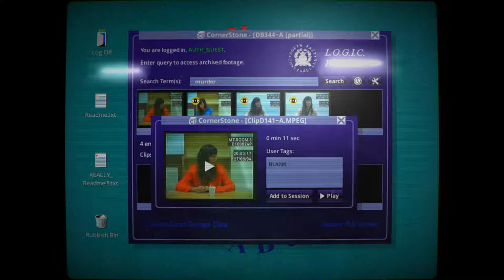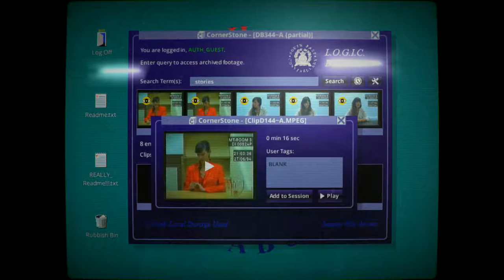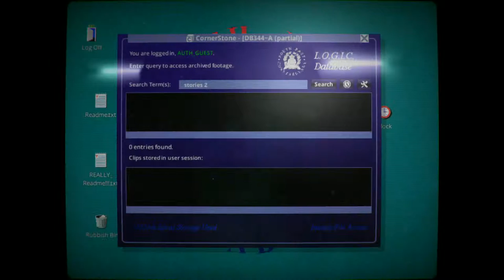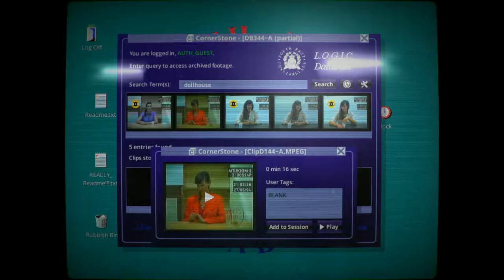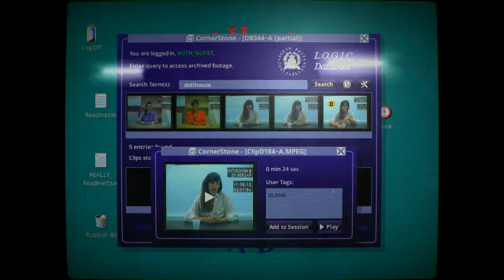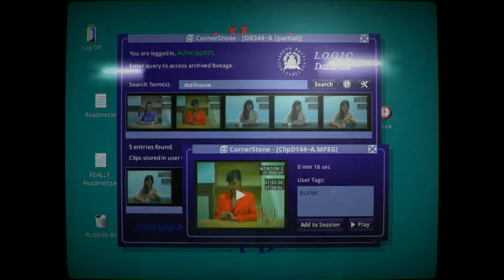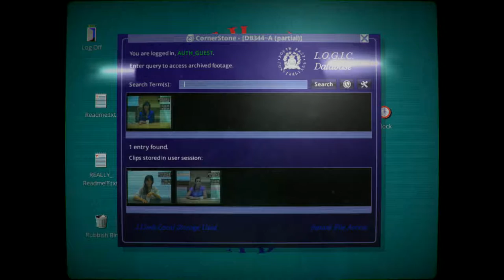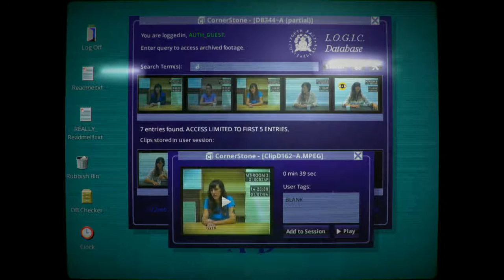Let's Play Her Story Part 1 - A Confession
Let's Play Her Story with Josh and Lexie! It's gameplay is about a murder mystery and you're the detective figuring out the motive and facts around the crime by watching interviews! It's a great indie game so let's play together!

**Ask me to voice act for something you're making!**